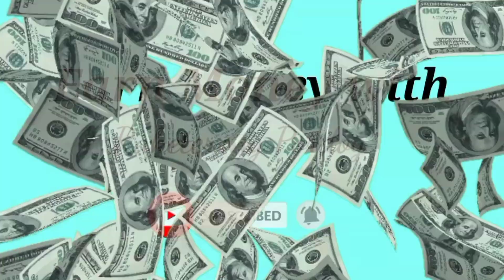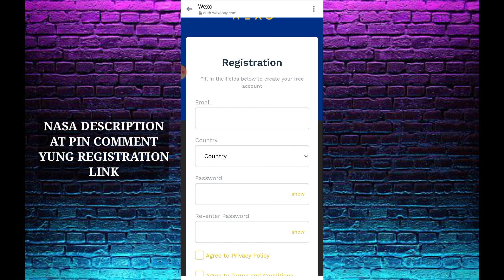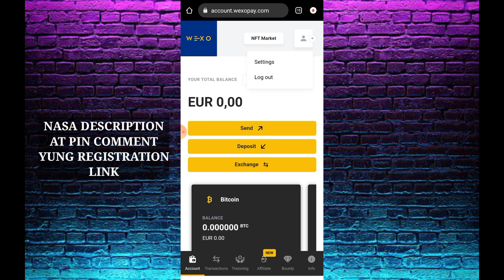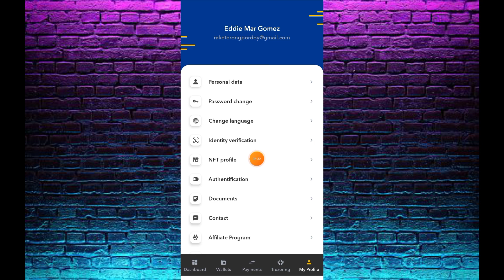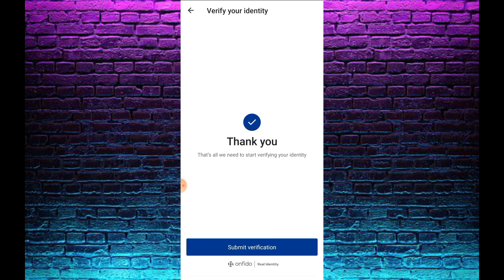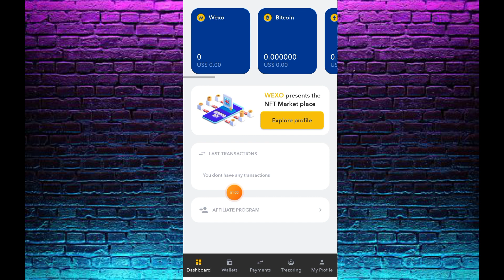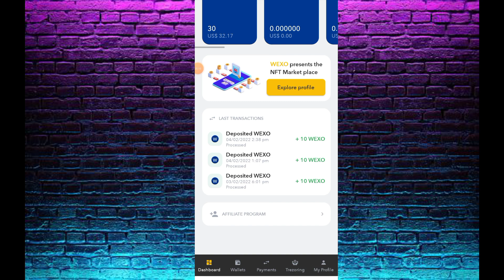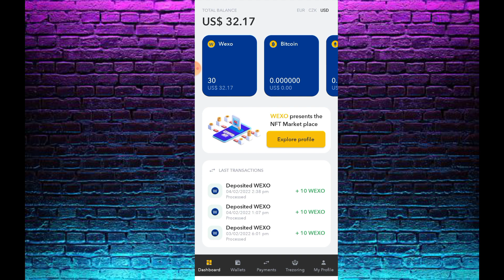WEXO WALLET! HOW TO GET INSTANT ₱500 AFTER SIGN UP AND VERIFIED | EARN FREE MONEY